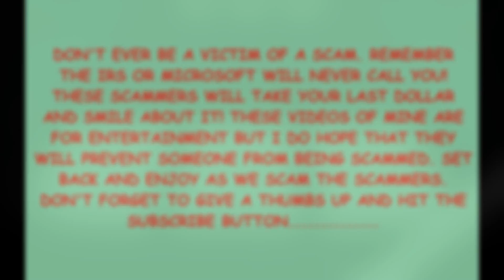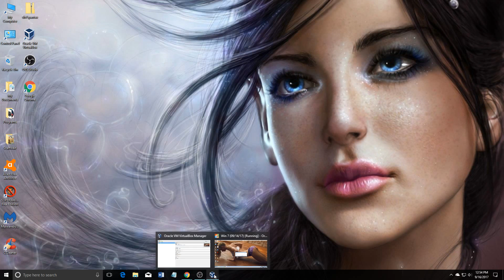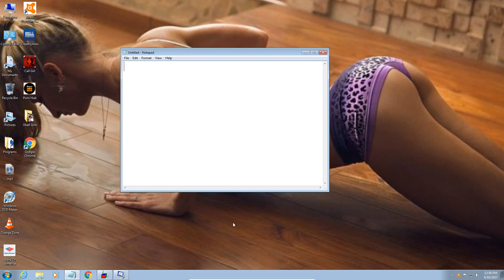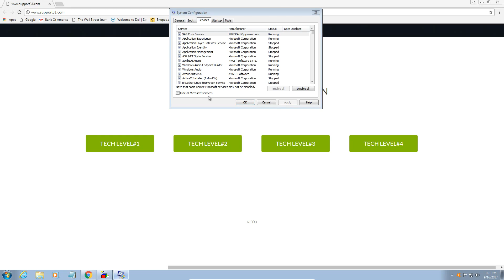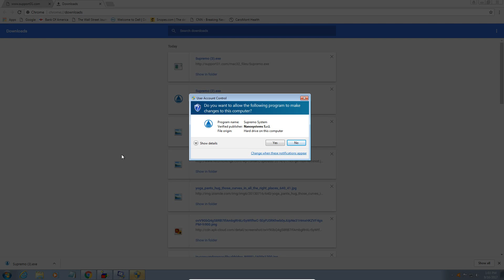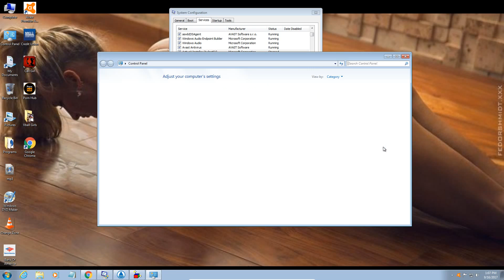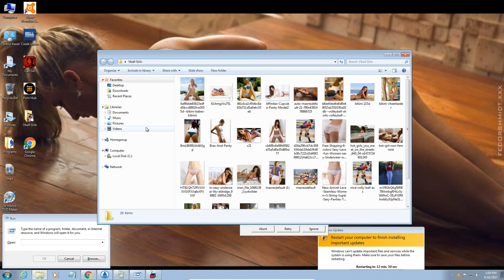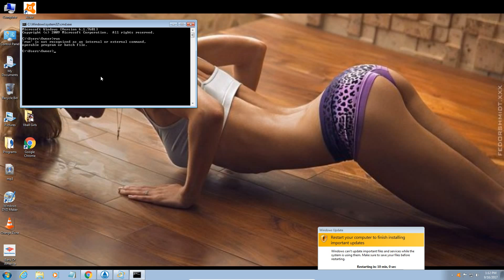Peter Williams Or Rog Catches My Virtual Machine With Porn On It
Today I set my virtual machine up as a porn computer. I even set up a folder that has pics of females in it (no porn pics).  I called tech support and Peter Williams or Rog not sure which name he goes by but he caught me. It was still a lot of fun. Let's keep on scamming the scammers!